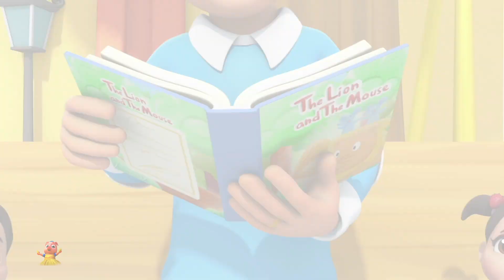Goldlöckchen Und Drei Bären + Mehr Aufklärungsvideo Auf Deutsch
Hallo Kinder, Schau dir das an Spaß animiert Cartoon-Geschichte und kinder lied auf Deutsch.

Eltern werden zusammen mit ihren Kindern die Märchensammlung und die moralischen Geschichten auf Englisch genießen.